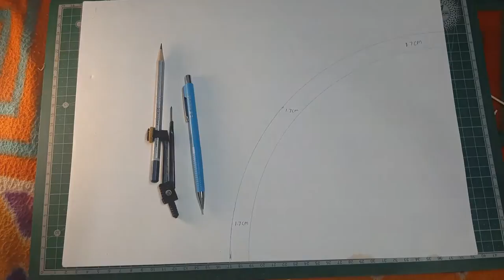How to make curved track H.O(1:87) by using matchstick 🤔 | For beginners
Hello Gyzz in this video am gonna made HO(1:72) scale curved track by using cheep  materials
1.A3 drawing sheet
2.Fevicol(glue)
3.Match stick

CHAPTERS
00:00 INTRO
00:48 LAYOUT
02:32 OUTER TRACK
03:43 DONT SKIP INNER TRACK
06:40 RUNNING
07:44 OUTRO

Amazon buy Paid link-

CENTY TOY

Centy Toy Passenger Train 19PCS BLUE set
Centy Toy Passenger Train 13PCS set
Centy Toy Passenger Train 19PCS RED set

RAILKING

Railking brother 23PCS set
Railking Small 13PCS set
Railking Passenger deep green set
Railking Passenger red set
Railking multi wagon set
Railking multi wagon new 2021 set (site picture was wrong)